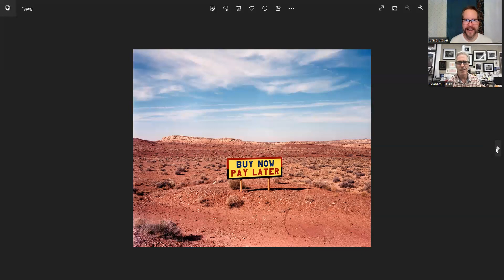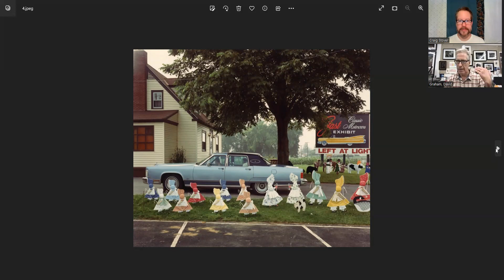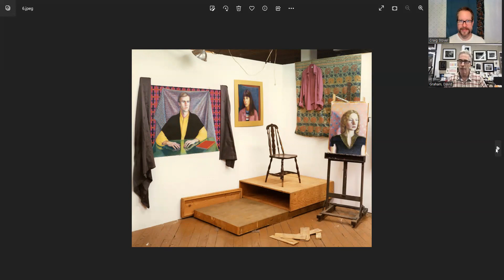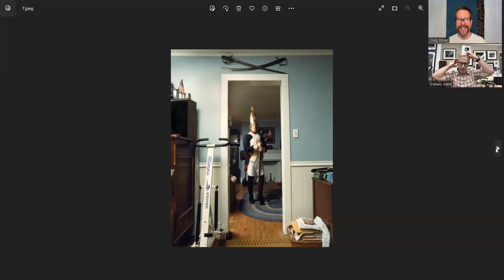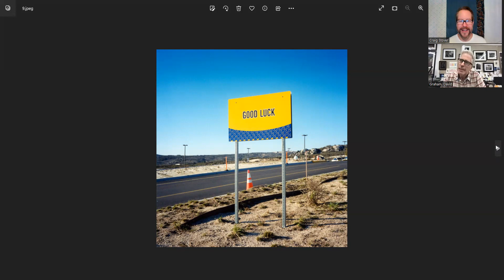ArtShow with artist David Graham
On this episode of ArtShow, Craig Stover sits down with photographer David Graham.  David talks about how he got into the arts, his winding path through academia, the equipment he uses, those photographers that he's always loved to look at and how he goes about making those wonderful pictures that he's so well known for.  He also talk the many interesting and unique people he has met along the way and those he's love to photograph again.

David Graham is an American artist photographer and professor at the University of the Arts in Philadelphia. He currently lives and works in De Pere, Wisconsin. Embracing popular forms of American photography, David Graham explores contemporary culture through the idiosyncratic nature of the American landscape.

ArtShow host Craig Stover